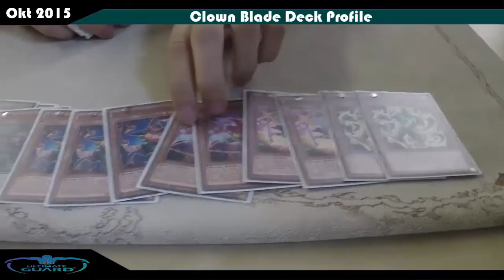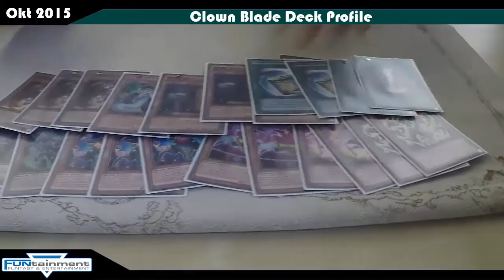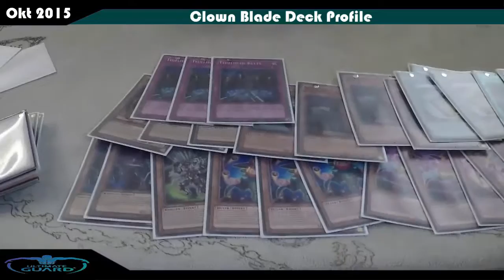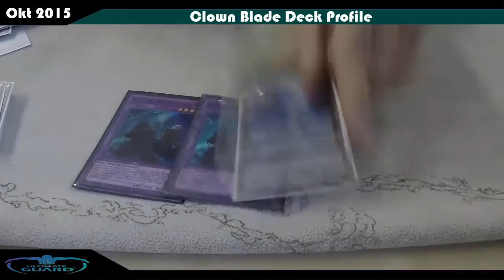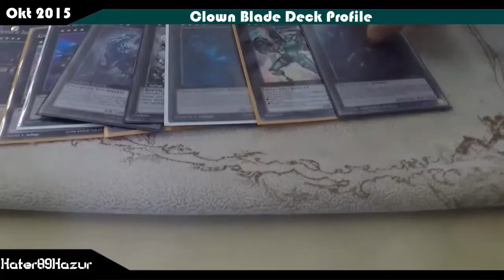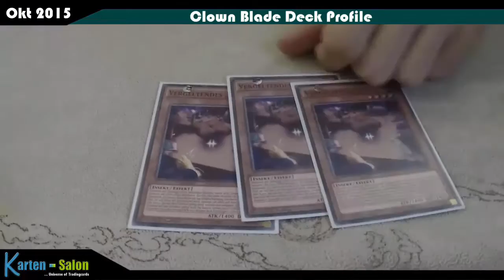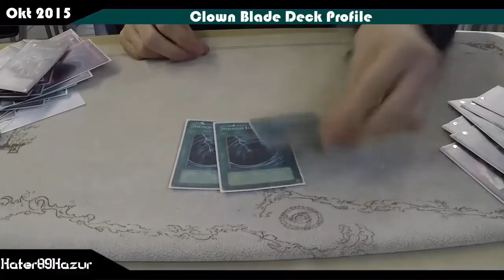TBT: Clown Blade Deck Profile Oktober 2015 Yu-Gi-Oh! (German/Deutsch)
diese Woche gibts 2 Videos am Tag, schaut mal bei allen rein!
heute wieder ein Deck Profile von einem Spieler aus unserem Karten Shop dem Funtainment München
heute zeigt uns der Luca sein Clown Blade Deck
wir werden euch fast alle Spieler und deren Deck vorstellen :D
macht euch auf viele verschiedene und interessante Decks so wie Spieler und Charaktere bereit
was spielt ihr so?
►Karten-Salon:
►YGOCardMarket
unsere Facebook Seite:
unsere Blog Artikel auf Gate to the Games:
►DevPro: BadBoyBudha
►Dueling Network: KidRainen
►etcg: OMGTeamBubbleT
►Hearthstone: BadBoyBudha#2639
-thanks